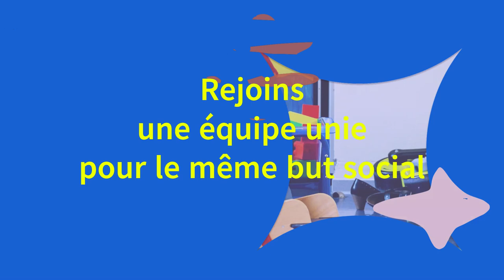Annonce poste animateur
Annonce CAP